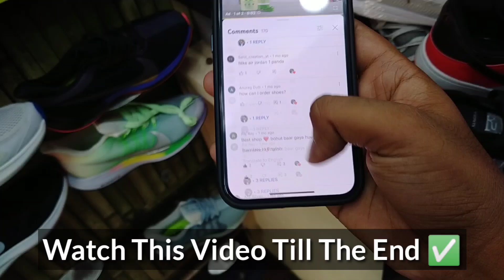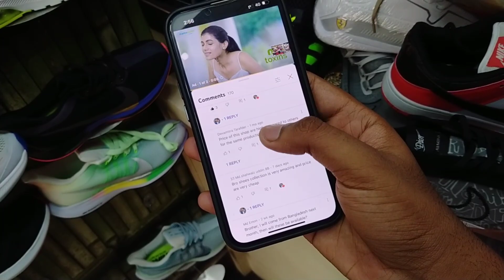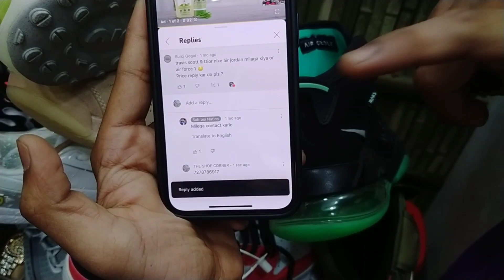Cheapest Price Shoes Collection | 7A Quality Shoes Collection In Kolkata | Giveaway 😍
🔹ADD 👉🏻 BALLY, NIMTALA
🔹Near bally fire brigade
Timing-11.30 to 8.30
*Thursday closed*

🔹Nearest metro 👉🏻Dakshineshwar metro (take a auto to bally Nimtala form metro station)
🔹Nearest  Railway station - BALLY GHAT
And BALLY STATION
Maps